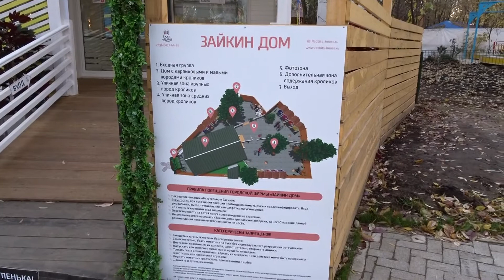Таких КРОЛИКОВ и ЗАЙЦЕВ вы еще не видели - ЗАЙКИН ДОМ. Семейный парк развлечений СКАЗКА в Крылатском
Новая локация в семейном парке развлечений "Сказка" в Крылатском - Ферма "Зайкин Дом".
Единственная ферма в Москве, где собраны более 40 видов различных кроликов, от самых маленьких от 1 кг, до самых крупных, до 12 кг.
Сюда входят породы: карликовые кролики, малые, средние и крупные кролики.
Локация включает в себя несколько зон, где живут ушастые:
Дом, где содержатся малые и карликовые.
2 зоны на улице.
Зверюшки постоянно лопают, попрошайничают и привлекают к себе внимание.
Стоит только зайти к ним в дом, тут же тебе под ноги кидаются, как бешеные, со всех сторон кролики, даже не поднимая, что одним неловким движением могут лишиться самого главного.
Эпизоды:
00:00 Вступление
00:28 Вход в «Зайкин дом»
00:54 Дом с карликовыми и малыми породами кроликов
01:53 Куча мала
02:39 Самый крупный кролик
02:54 Самый пушистый. Зона крупных пород кроликов
03:47 Кролики оккупировали со всех сторон
04:43 Большие черные кролики
05:12 Кролик далматинец
05:23 Зона средних пород кроликов, огромный белый
06:14 Как плюшевый кролик
06:24 Кролики лопают из общей кормушки
06:57 Кролики попрошайничают
07:25 Уборка за кроликами
07:44 Сувенирчики пушистиков
08:27 Локации в парке Сказка